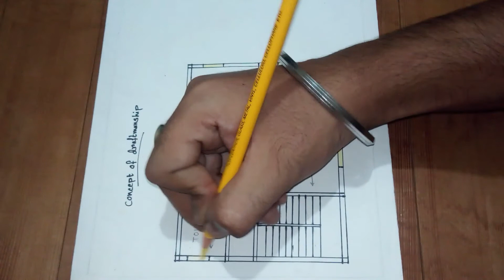32'X20' First floor plan...640sqft..double soried residential building plan.PART-2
First floor concept of draftmanship part-2.Double storied ghar ka naksha